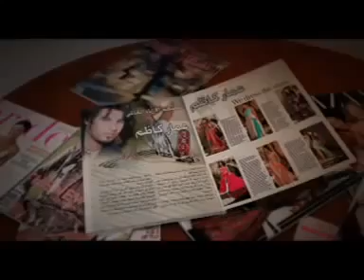عمار كاظم /العين عليك انته